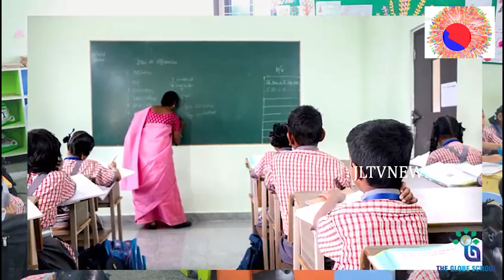JL TV NEWS //ఉచిత వైద్య శిబిరం ప్రారంభించిన జనసేన నాయకులు......